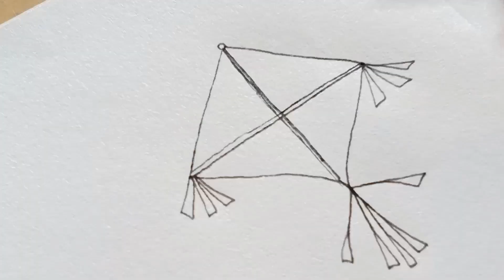how to draw with number 4 / how to draw a kite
how to draw with number 4 /  how to draw a kite with @RAMSIDAH_SANHIN

how to draw number 4 in 3d

how to draw number lore 4

how to draw number block 4

how to draw bubble number 4

how to draw number block 40

how to draw the number 4 in

graffiti

how to draw province number 4

how to draw peacock with

number 4

how to draw cow with number 4

how to draw with number 2

how to draw with number 5

how to draw with number 8

how to draw with number 4

how to draw with number 7

how to draw with number 9

how to draw with number 10

how to draw with number 3

how to draw with number 6

how to draw with number dog

how to draw a kite with numbers X

how to draw a kite

how to draw a kite bird

how to draw a kite with paper

how to draw a kite with pencil

how to draw a kite with colour

how to draw a kite with boy

how to draw a kite with rangoli

how to draw a kite easy

how to draw a kite flying in the

sky

how to draw a kite for

kindergarten

•THREADS📌

(TAG🏷️)